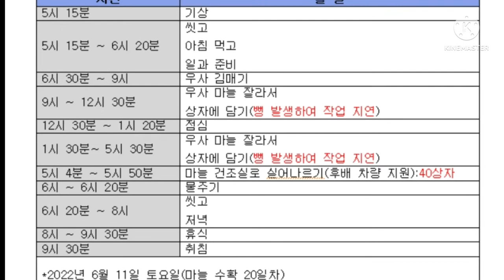무농약 마늘 재배 아재의 하루 마지막 이야기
일흔 여섯
연로하신 어머니와 함께
마늘 농사 계속 지을 지 고민입니다
조금 짓는 농사에
오히려 몸은 더 고달픕니다
소일거리 없어져 심심하시더라도
어머니 몸 아끼시도록
마늘 농사 손 떼는 게 옳을 듯 합니다